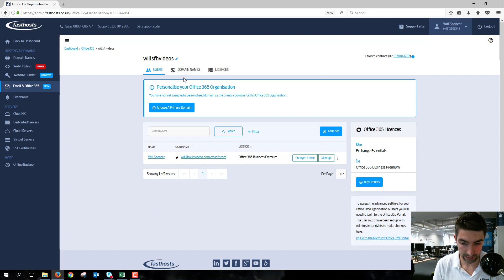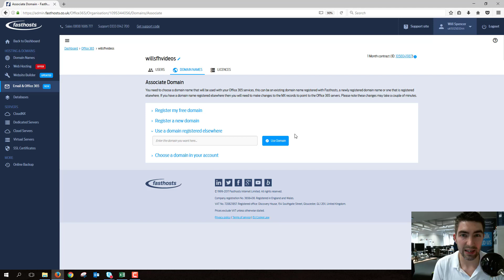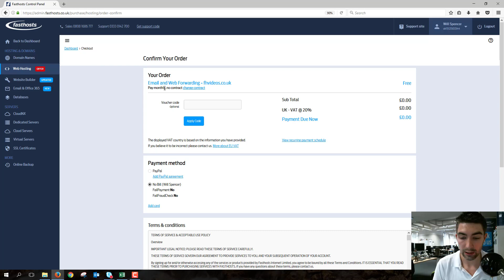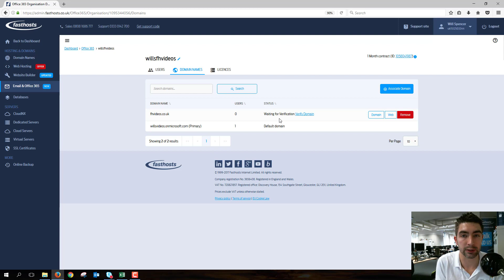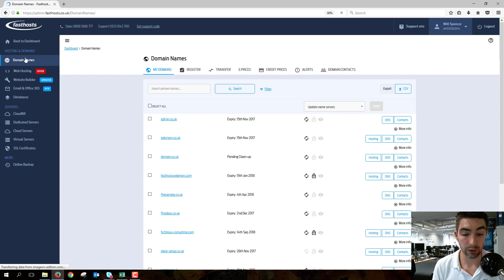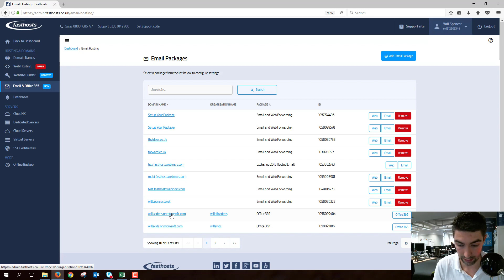(Fasthosts) Setup your domain with Office 365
You can assign your own domain name to an Office 365 organisation allowing you to setup a personal mailbox using Microsoft hosted Exchange. In this video we'll be adding a domain  to an Office 365 organisation.

If your domain is not registered with Fasthosts or does not use our nameservers you'll need to make sure you are able to update the DNS for the domain.